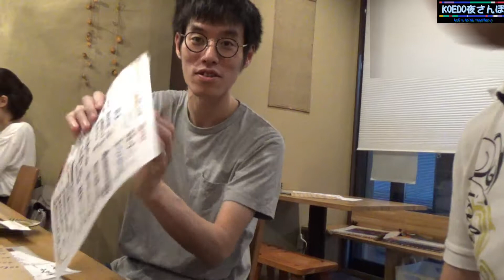『土麦』KOEDO夜さんぽ 第１０回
川越観光エリアのもう一つのラウンドマーク「蓮馨寺」その隣にある
うどん屋さん。しかし、その実態はうどん屋にしてうどん屋にあらず。うどんの評価もすこぶる高いが、実は『うどん居酒屋』なのである！！
この店は夜にこそ利用すべきお店なのです！